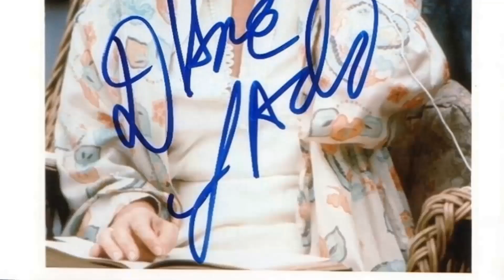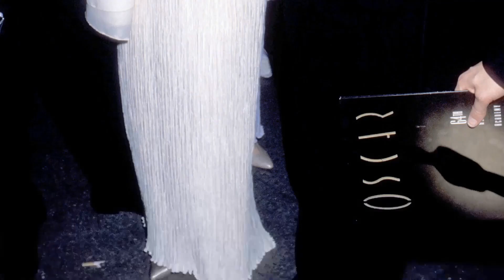TikTok Feedback Suggests: Diane Ladd Is an Unknown Name for the Youth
Welcome to the silver screen wonderland of Classic Hollywood, where we celebrate the incomparable Diane Ladd! 🌟

Through triumphs and challenges, Diane Ladd's journey to stardom inspires us all. 🎥

🎬 Lights, camera, and let's embark on an enchanting voyage through Classic Hollywood with Diane Ladd at the helm! ✨🎭
Filmography:
Isle of Hope
Gigi & Nate
Chesapeake Shores
Charming the Hearts of Men
Young Sheldon
Charlie's Christmas Wish
The Last Full Measure
Christmas Lost and Found
Miracle in the Valley
Ray Donovan
AmeriGeddon
Sophie and the Rising Sun
Joy
I Dream Too Much
Just Before I Go
Grave Secrets
Enlightened
Deadtime Stories
American Cowslip
Jake's Corner
Menace
Montana Sky
Inland Empire
ER
When I Find the Ocean
Come Early Morning
Cold Case
The World's Fastest Indian
Kingdom Hospital
Gracie's Choice
Christy: Finding Faith
Charlie's War
A Long Way Home
Damaged Care
Living with the Dead
More Than Puppy Love
Redemption of the Ghost
Rain
Daddy and Them
Christy: Choices of the Heart
Christy: Return to Cutter Gap
Strong Medicine
The Law of Enclosures
Sharing the Secret
Best Actress
28 Days
Can't Be Heaven
Route 66
The Staircase
Primary Colors
Grace Under Fire
The Westing Game
James Dean: Race with Destiny
Touched by an Angel
Breach of Faith: A Family of Cops II
Ghosts of Mississippi
Cold Lazarus
The Siege at Ruby Ridge
Citizen Ruth
Mother
Raging Angels
Mrs. Munck
The Gift
Hush Little Baby
Dr. Quinn, Medicine Woman
Sisters
Harts of the West
Father Hood
Carnosaur
L.A. Law
The Cemetery Club
Spies Inc.
Blue Champagne
Middle Ages
Hold Me Thrill Me Kiss Me
Forever
Rambling Rose
Shadow of a Doubt
A Kiss Before Dying
The Lookalike
Rock Hudson
National Lampoon's Christmas Vacation
Heartland
Father Dowling Mysteries
Plain Clothes
Bluegrass
Celebration Family
Black Widow
Crime of Innocence
The Love Boat
I Married a Centerfold
Faerie Tale Theatre
Sweetwater
Something Wicked This Way Comes
Grace Kelly
Desperate Lives
Alice
All Night Long
Guyana Tragedy: The Story of Jim Jones
Black Beauty
Willa
Thaddeus Rose and Eddie
The November Plan
Embryo
Addie and the King of Hearts
City of Angels
Movin' On
Alice Doesn't Live Here Anymore
Chinatown
White Lightning
The Devil's Daughter
The Steagle
WUSA
Macho Callahan
The Rebel Rousers
The Reivers
Then Came Bronson
Ironside
Gunsmoke
The Big Valley
Shane
The Wild Angels
Daniel Boone
The Fugitive
Hazel
Mr. Novak
Perry Mason
77 Sunset Strip
Armstrong Circle Theatre
Wide Country
40 Pounds of Trouble
The Detectives
Something Wild
Deadline
Naked City
The Walter Winchell File
Decoy
Stanley
The Secret Storm
The Big Story
Isle of Hope
Gigi & Nate
Chesapeake Shores
Young Sheldon
Charlie's Christmas Wish
Ray Donovan
AmeriGeddon
Joy
Grave Secrets
Enlightened
Deadtime Stories
American Cowslip
Jake's Corner
Menace
Montana Sky
Inland Empire
ER
Come Early Morning
Cold Case
Kingdom Hospital
Gracie's Choice
Christy: Finding Faith
Charlie's War
Damaged Care
Rain
Daddy and Them
Strong Medicine
Sharing the Secret
Best Actress
28 Days
Can't Be Heaven
Route 66
The Staircase
Primary Colors
Grace Under Fire
The Westing Game
Ghosts of Mississippi
Cold Lazarus
Citizen Ruth
Mother
Raging Angels
Mrs. Munck
The Gift
Hush Little Baby
Sisters
Father Hood
Carnosaur
L.A. Law
The Cemetery Club
Spies Inc.
Blue Champagne
Middle Ages
Forever
Rambling Rose
The Lookalike
Rock Hudson
Heartland
Father Dowling Mysteries
Plain Clothes
Bluegrass
Celebration Family
Black Widow
Crime of Innocence
The Love Boat
Faerie Tale Theatre
Sweetwater
Grace Kelly
Desperate Lives
Alice
All Night Long
Black Beauty
Willa
The November Plan
Embryo
City of Angels
Movin' On